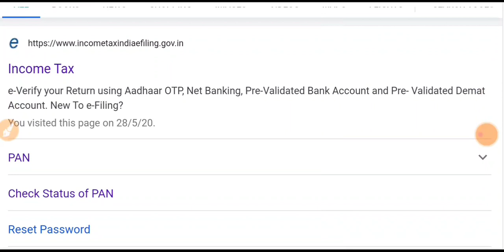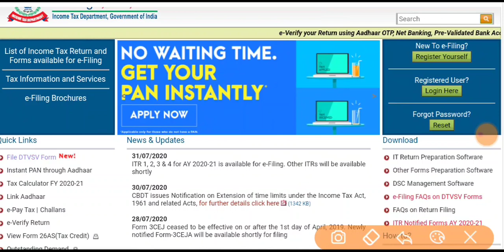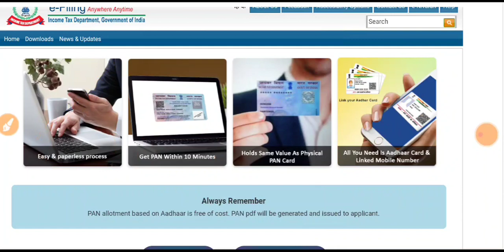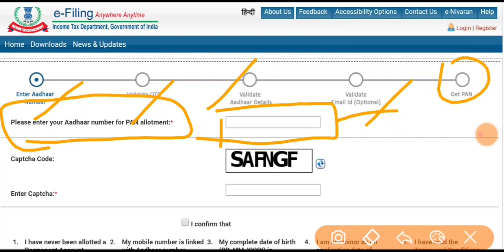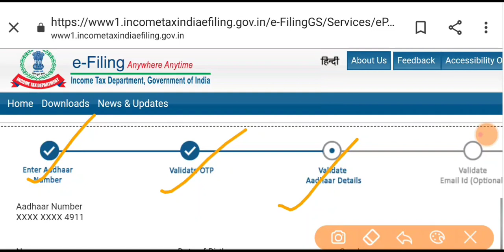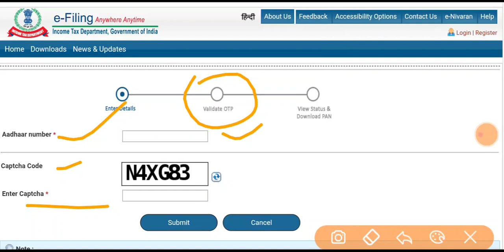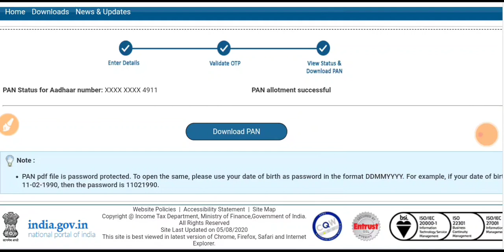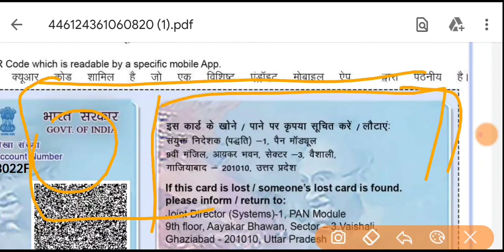PAN CARD | PAN Card Apply Online | new pan card apply | પાનકાર્ડ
પાનકાર્ડ સાથે આધારકાર્ડને લિંક કરો

How to apply for pan card  online for free |
How to apply for pan card with aadhar card |
How to apply for pan card with aadhar card only |

How can I get PAN card online ?
Can I get PAN number ?
Can I get PAN Card in 2 days ?
જુઓ મહત્વના વિડીઓનું પ્લે લીસ્ટ 👇

▪️જુઓ રેશનકાર્ડની અગત્યની માહિતી. APL, NFSA, BPL  રેશનકાર્ડની તમામ માહિતી

▪️આધારકાર્ડની તમામ માહિતી.

▪️રાજ્ય સરકારની યોજનાઓ.

▪️ કેન્દ્ર સરકારની યોજનાઓ.

▪️પાનકાર્ડની તમામ માહિતી.
નવું પાનકાર્ડ કઈ રીતે કઢાવવું, પાનકાર્ડ આધારકાર્ડ લિંક વગેરે

▪️ DIGITAL INDIA પોસ્ટ ઓફિસમાં ઘરે બેઠા પ્રીમિયમ ભરો.